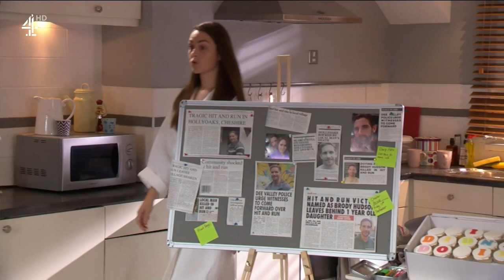Liberty, Hollyoaks - vinyl coat/mac, with Sienna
Liberty Savage played by Jessamy Stoddart wearing a long vinyl coat/mac in the British TV series Hollyoaks. With Sienna Blake played by Anna Passey, who has turned her flat into a crime incident room. Channel 4 UK, 2021.